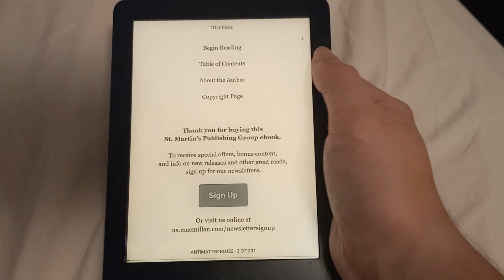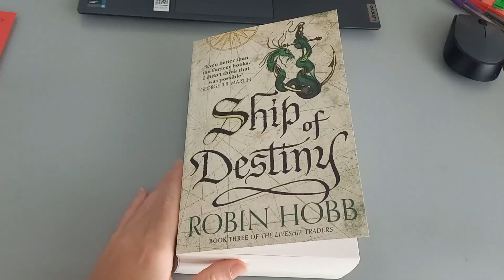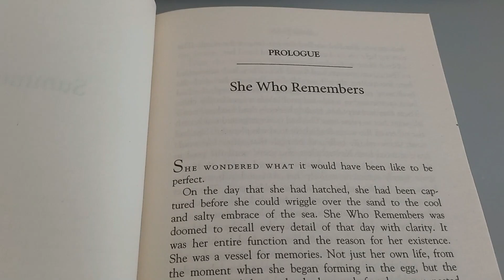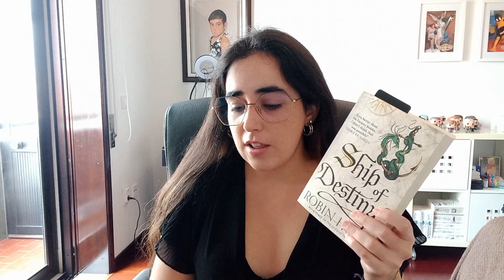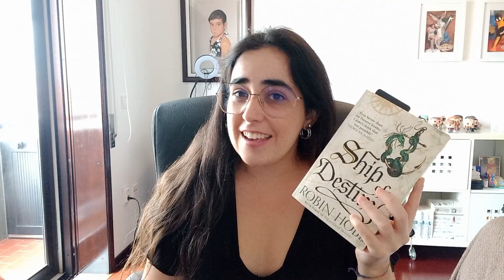reading fantasy and sci-fi & watching a horror movie | weekly reading vlog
Hey, everyone!! Welcome to another weekly reading vlog where I read fantasy and sci-fi, and I watch "The Nun II" with a friend!